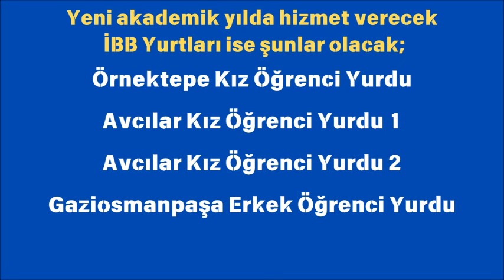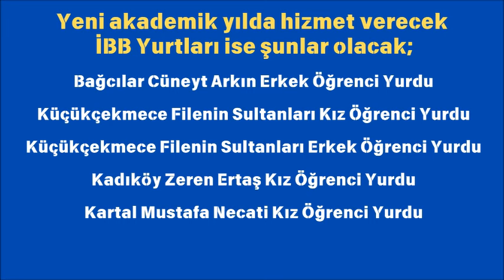📢 SON DAKİKA!!! İBB YURT BAŞVURULARI BAŞLADI 🔥 BAŞVURU NASIL YAPILIR?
📢 SON DAKİKA! İBB YURT BAŞVURULARI BAŞLADI 🔥  BAŞVURU NASIL YAPILIR?🔥   HANGİ İLÇELERDE İBB YURTLARI VAR?